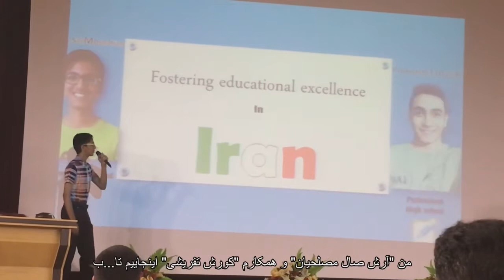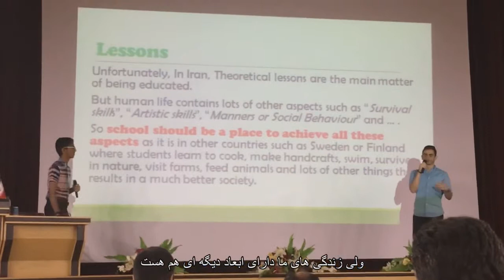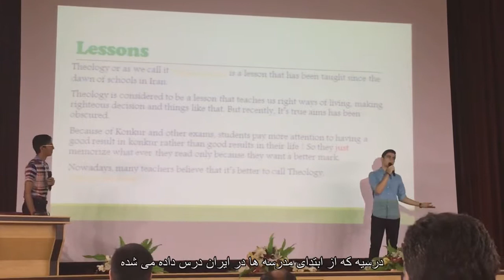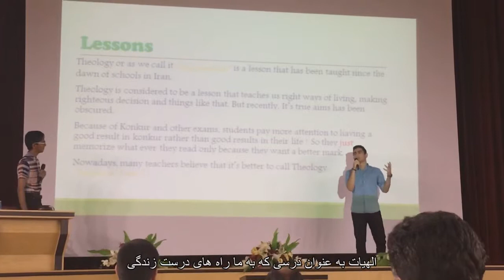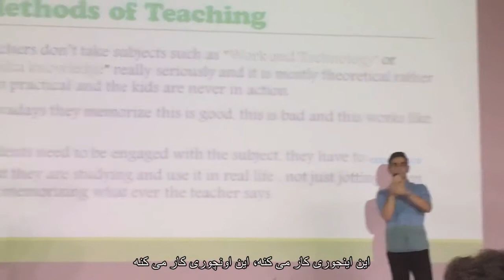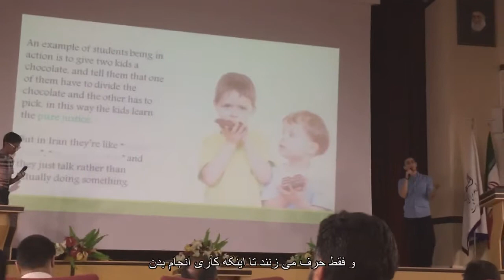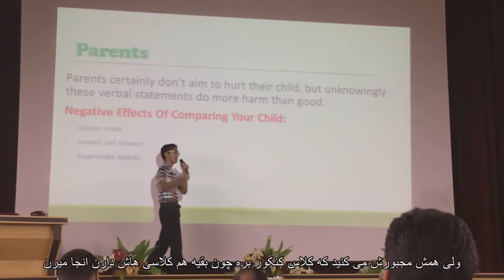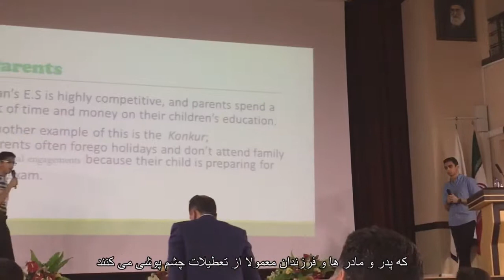Bolstering Educational Excellence and Education System Problems in Iran and other countries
In this presentation we take a closer look at why Iran's education system has yet failed to meet the needs of our hyper-connected society – a society that is in a constant state of evolution.